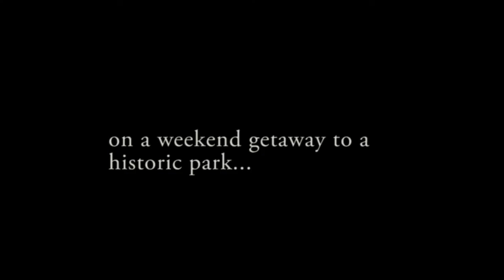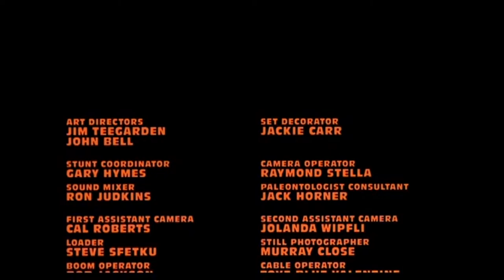Jurassic John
gonsalves avila